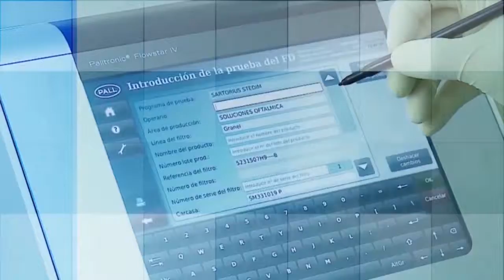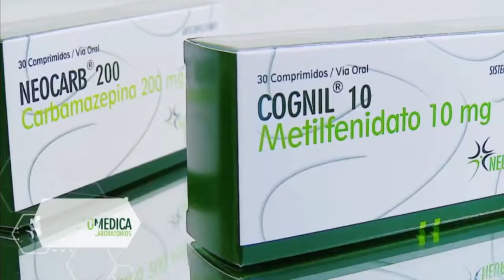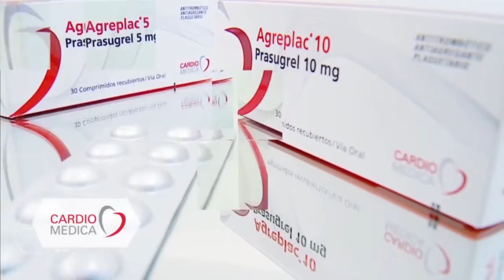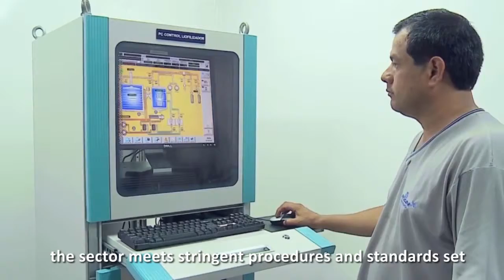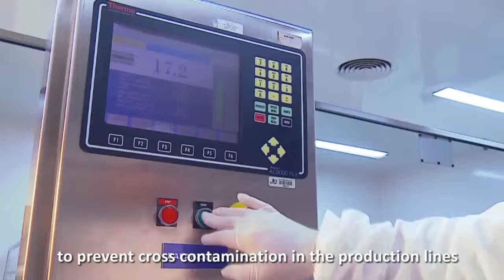We are Eticos | English subtitles